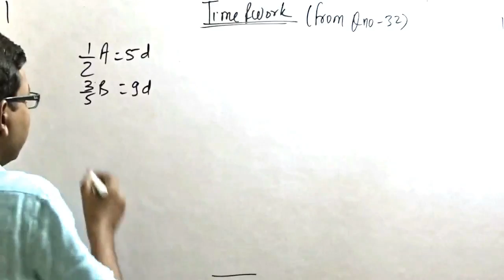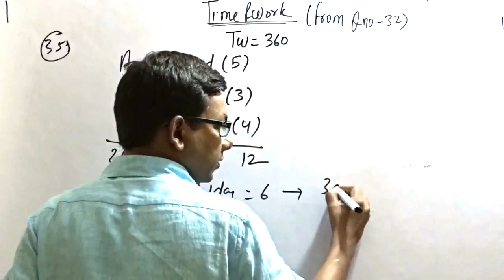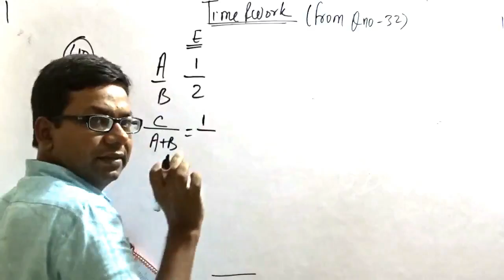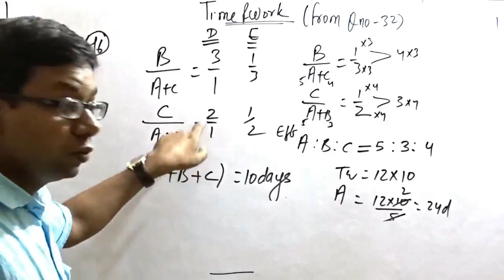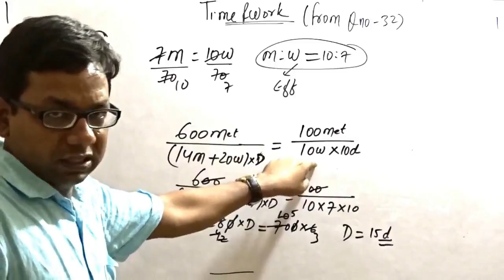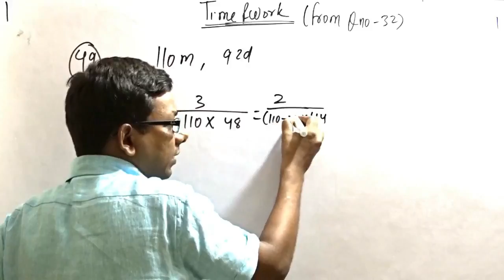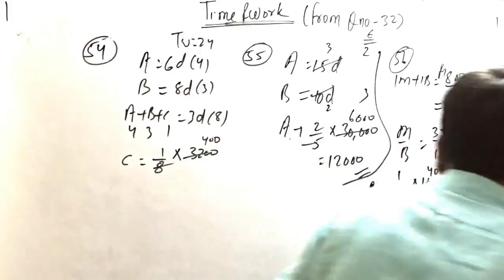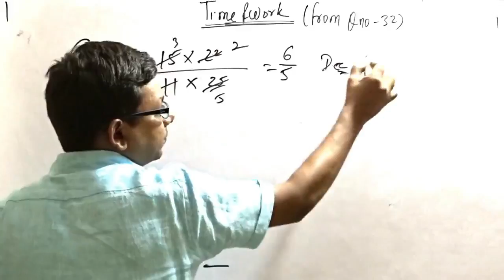time and work (Ex - 1) part 2